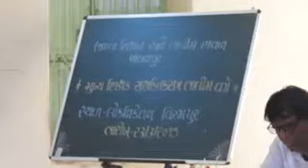DIET one Day Work shop for Head Master at Lokniketan Virampur 23 /3/ 2017